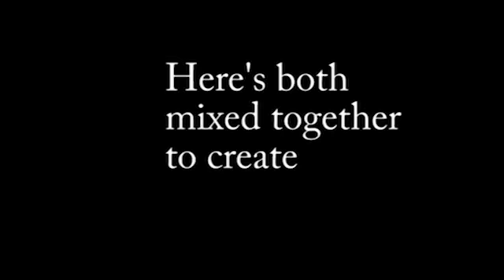Higherside Chats 14: Shroomfest l w/ Ari Shaffir, Paul Herrmann & Mike Vinn.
In honor of comedian Ari Shaffir's grand idea for an annual excuse to take mushrooms dubbed, "Shroomfest" San Diego comics Paul Herrmann and Mike Vinn join me for some Stems, Caps, and Conversation.